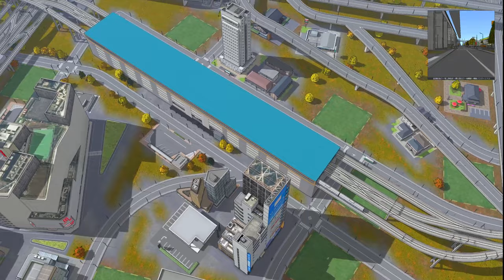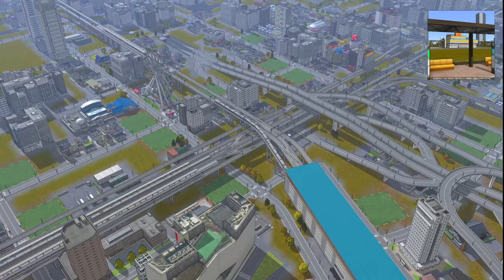【A列車で行こう9 】Scenery of a town ある町の風景編【215】game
音楽はYoutube Music